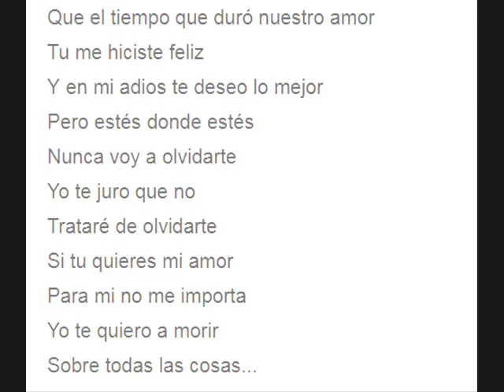Nunca voy a Olvidarte - Cristian Castro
El cantante azteca Cristian Castro (Ciudad de México, 8 de Diciembre de 1984) es considerado como una de las mejores voces masculinas de la canción hispanoamericana, ha vendido más de 30 millones de copias de sus discos, ha sido nominado al Grammy Latino, y ha ganado varias veces el premio Lo Nuestro, y las Gaviotas y Antorchas de Plata en el Festival de Viña del Mar.
Hijo del comediante Manuel "Loco" Valdez (hermano de "Tin Tan" y "Don Ramón") y de la actriz, cantante y presentadora televisiva Verónica Castro, vivió desde que nació en el hogar materno, conociendo a su padre ya en la adultez. Se ha casado en tres ocasiones, y tiene 3 hijos.
Ha logrado 29 primeros lugares en el Top Latin Songs de Billboard, y ha recibido casi un centenar de Discos de Oro y Platino.
"Nunca voy a Olvidarte" es uno de sus más sonados hits, en el inicio de su carrera como cantante. Pertenece a su segundo LP, "Un Segundo en el Tiempo" (1993), y fue compuesto por Roberto Belester. Es una canción que fuera grabada un par de años antes por la banda de música grupera mexicana Bronco. Ganó el Latin Music Award de Billboard. Más adelante fue versionada en salsa por la intérprete La India.
"Conté lo mas hermoso
que he vivido contigo
Los detalles las cosas,
que me haran recordarte.
Ahora voy a marcharme,
pues tu lo decidiste
Lo comprendo y me alejo,
no sin antes decirte:
Que el tiempo que duro nuestro amor
Tu me hiciste feliz,
y en mi adios te deseo lo mejor.
pero estes donde estes,
nunca voy a olvidarte
yo te juro que no
trataré de olvidarte.
Si tu quieres mi amor
para mi no me importa.
Yo te quiero a morir,
sobre todas las cosas. "